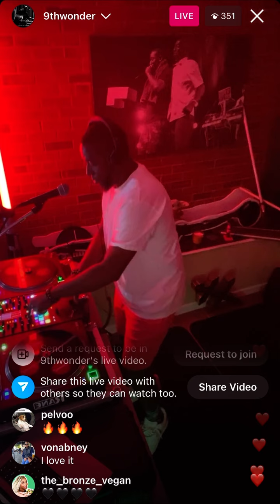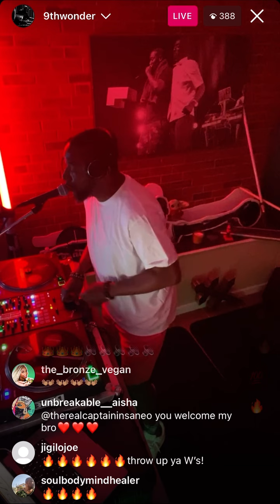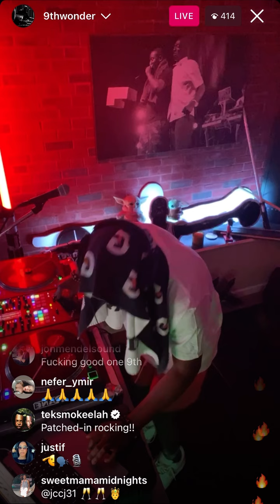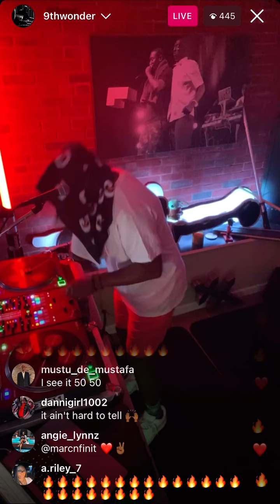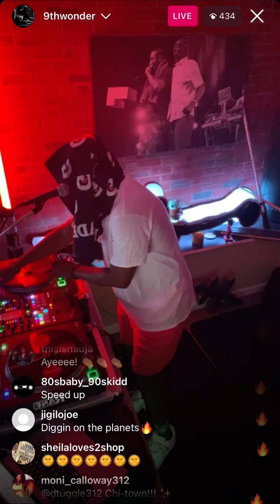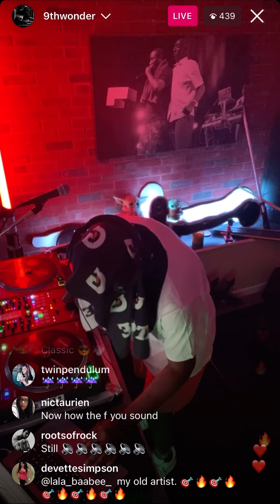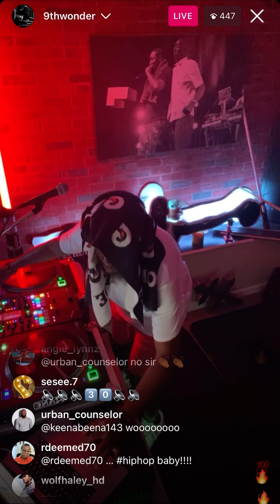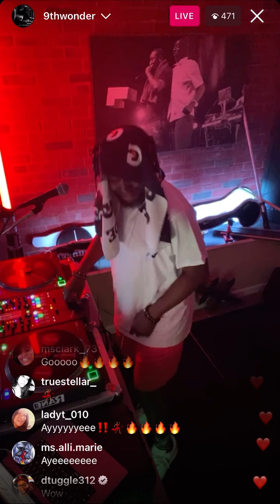9th WONDER WFAS RADIO 📻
9th Wonder taking us down another road of timeless music and experiences.

09/15

Part 1